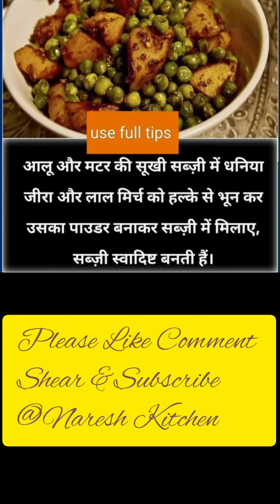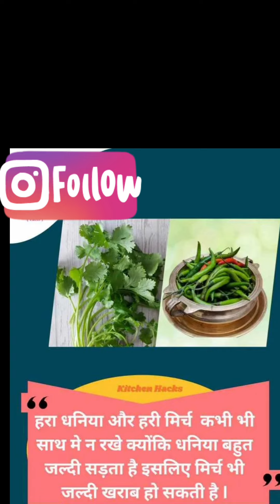Usefull Kitchen Tips